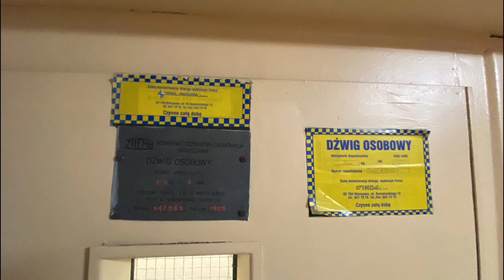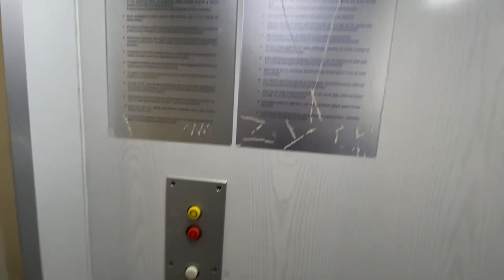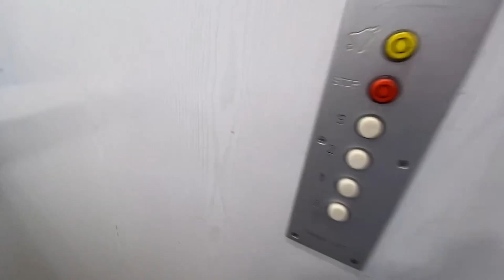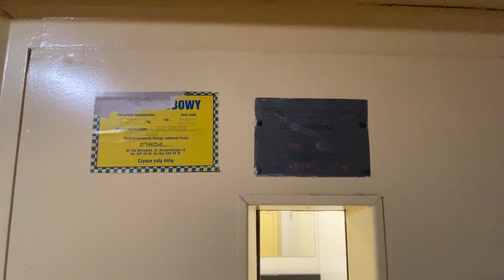2x ZREMB Osiedlowy z kasetą od Wars-Lifta | Marconich 9 kl. 3 i 1 | Warszawa, Wilanów